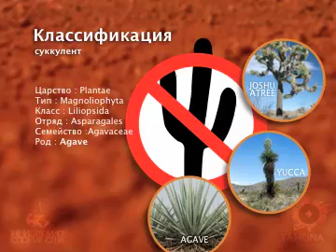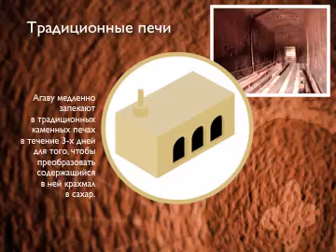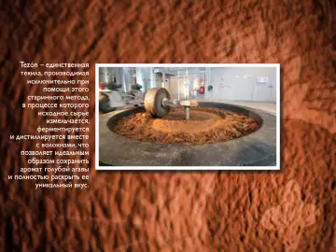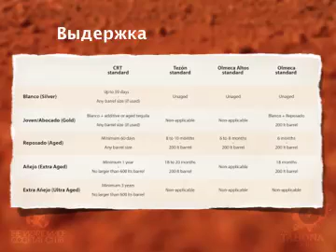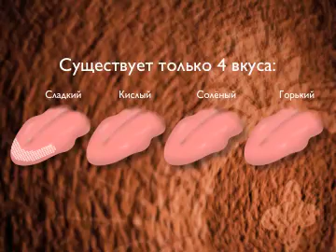TS seminar 2movie small